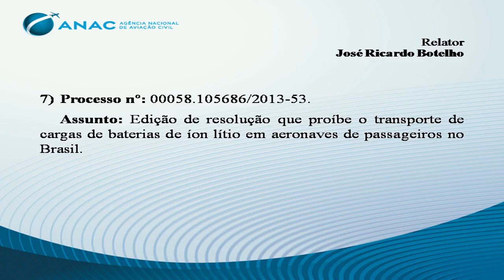14ª Reunião Deliberativa da Diretoria - 17/11/2015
Assunto 07

Assunto: Edição de resolução que proíbe o transporte de cargas de baterias de íon lítio em aeronaves de passageiros no Brasil.